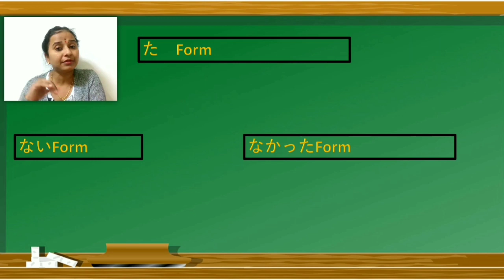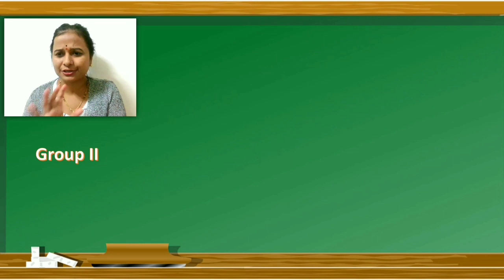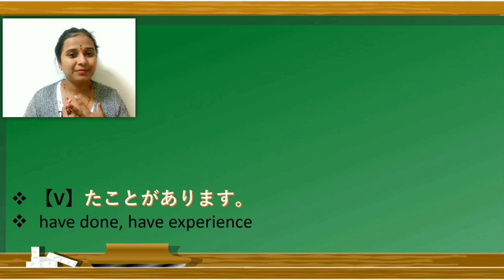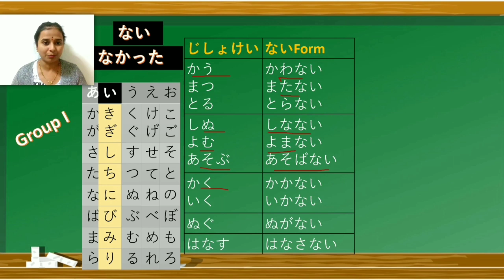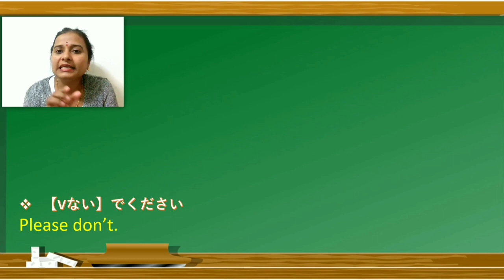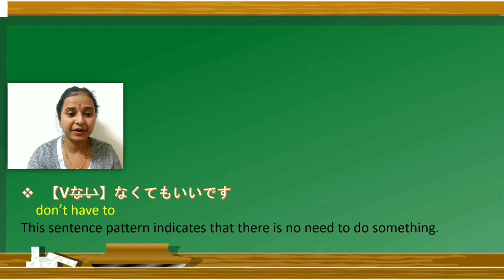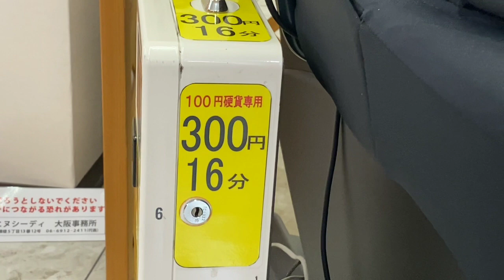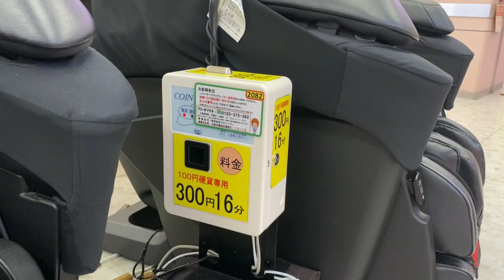Grammar#7|Learn Japanese in Marathi|TA form|Conjugation|JLPT N5|व्याकरण ७|जपानी मराठीतुन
Learn Japanese Grammar in Marathi related using "Ta Form" and verbs Conjugation.
1. Expressions:　～ないでください、～なければなりません、 ～なくてもいいです、　～たことがあります.
2. What is TA Form? - How to Create TA form and Nai From and it's example.
3. Massage Chair in Japan.
00:00 Introduction to Grammar Patterns
03:27 How to Create TA form for Group#1,Group#2,Group#3
07:20 　～たことがあります
07:27 　～ない Form for Group#1,Group#2,Group#3
14:06  ～ないでください
16:00 ～なければなりません ~ないといけません。
17:48 ～なくてもいいです
19:18 Massage Chair in Japan

Please share your feedback and comments and what you like about video or what information you want :)

कृपया आपला अभिप्राय आणि आपल्याला व्हिडिओबद्दल काय आवडते किंवा कोणती माहिती हवी आहे, हे नक्की विडिओ खाली असलेल्या कंमेंट मध्ये  नमूद करा .